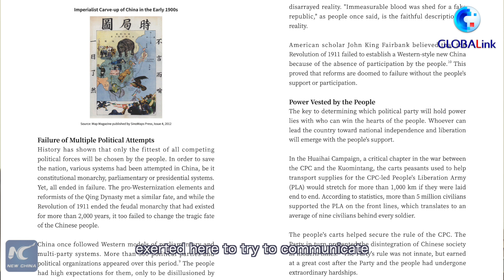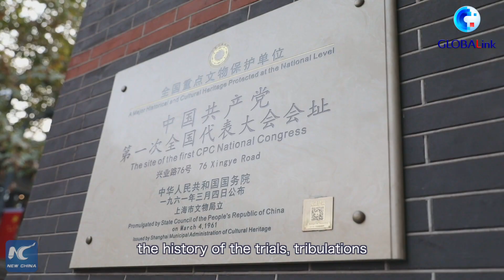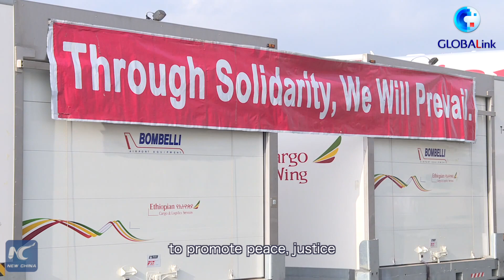GLOBALink | Expert opinions on secret of CPC's success revealed in fresh Xinhua report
A fresh report released Monday by New China Research, the think tank of the Xinhua News Agency, examines the development of the CPC from a party of 50-plus members to the world's largest political party boasting over 95 million